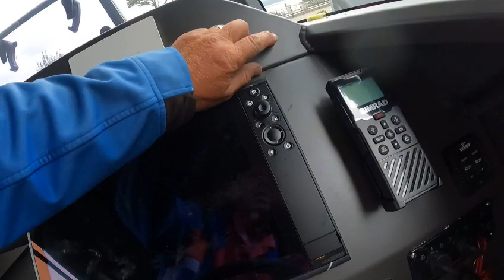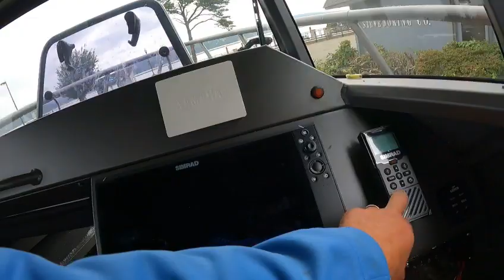2750 centercab stabi 2021 love the color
now this is a tuna getter perfectly equiped fast unsinkable what more do you want